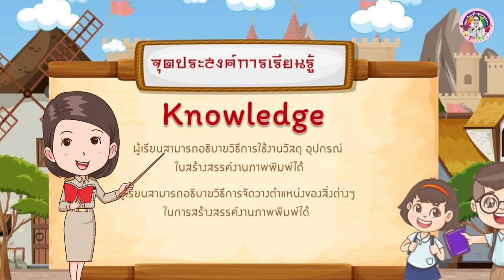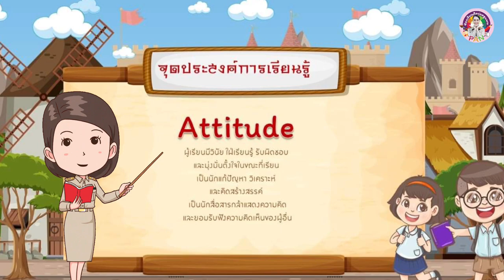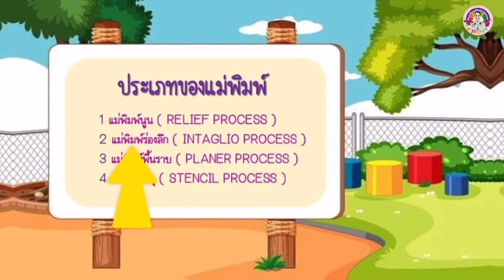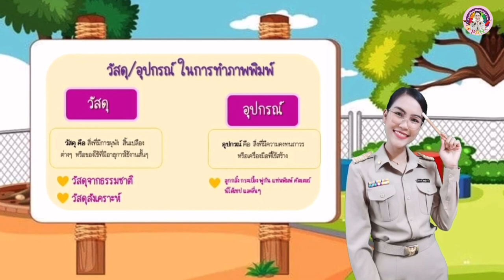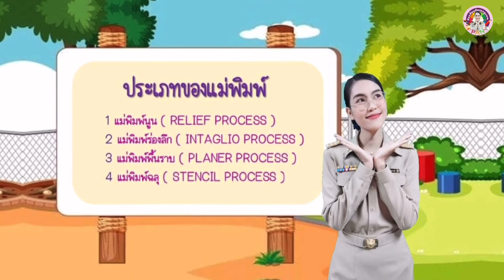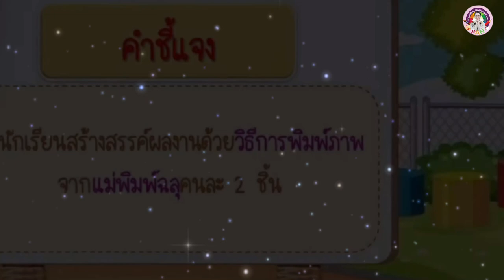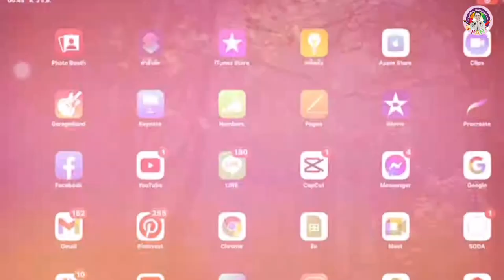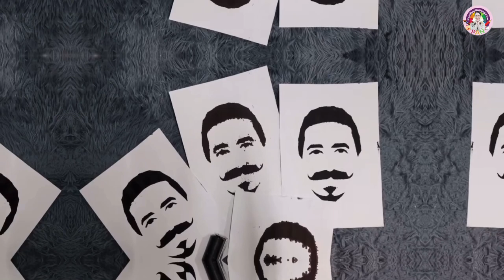ป.5 วัสดุ อุปกรณ์ในการสร้างภาพพิมพ์ และประเภทของภาพพิมพ์